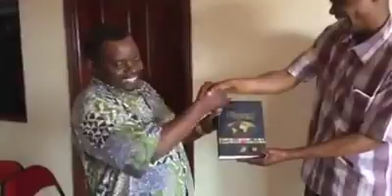Sureway ,Reaching Souls for the Kingdom